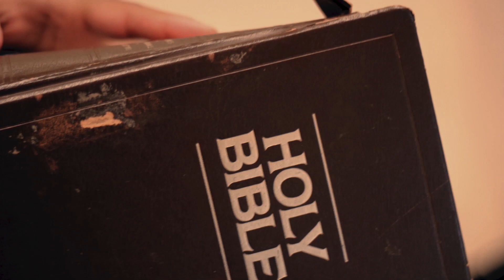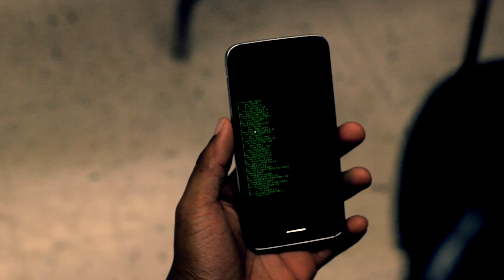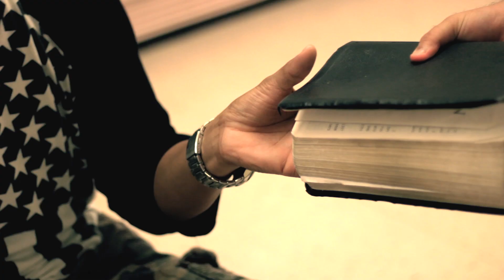Believin Stephen - Voices ft. ThaKiddJopp, Erick Lloyd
Follow Rapzilla!